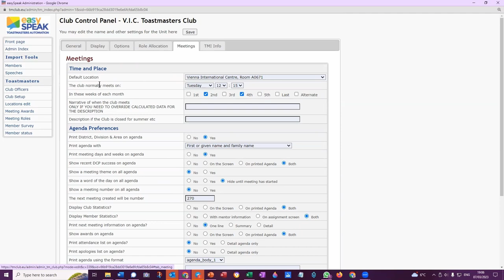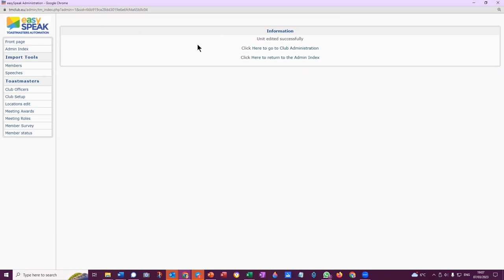Change default location of Toastmasters meeting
Using EasySpeak for Toastmasters club managment? Update the venue of your meetings on the club front page in EasySpeak. You need VPE Vice President Education Club Control Panel rights to access the place to edit as shown in this video. Good luck!